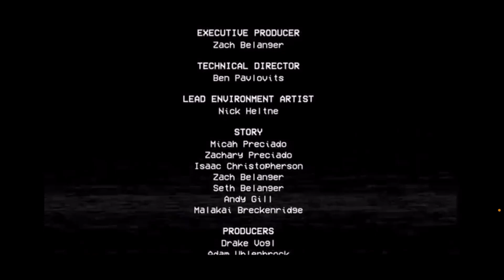Poppy Playtime Chapter 2 FINAL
I FINALLY DID IT I BEAT THE GAME, Killing Mommy and rescue Poppy stay tuned for POPPY PLAYTIME CHAPTER 3 if you want to RP or play serves with me join my discord server and you will get to talk to me or Code 4XwKSxXT and Follow me on Twitter to see my Tweets Twitter name : Emarldtrap Follow me on Instagram at : emarldtrap